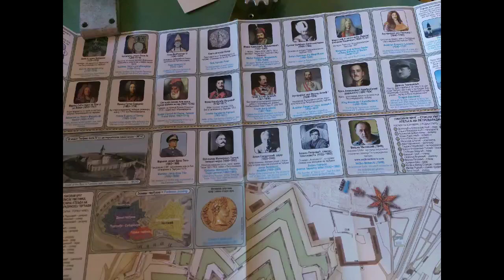Film 1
The pendulum with gears stops immediately, the pendulum with ball bearings oscillates, but stops soon after that, while the elastic pendulum can oscillate indefinitely. So, the oscillations of the elastic pendulum are far more efficient than the old solution of the pendulum with ball bearings. The elastic pendulum is at least 30 percent better than the best previous model with bearings.